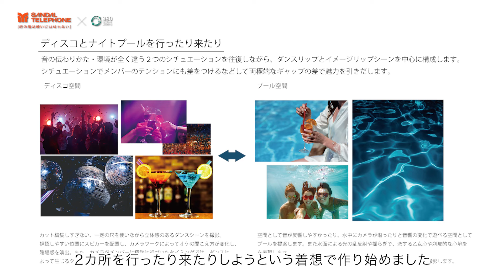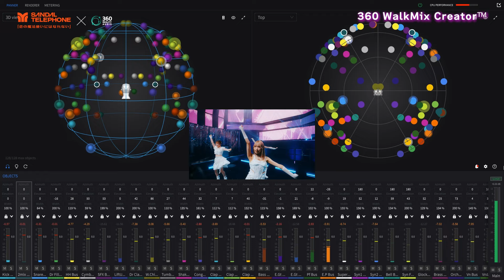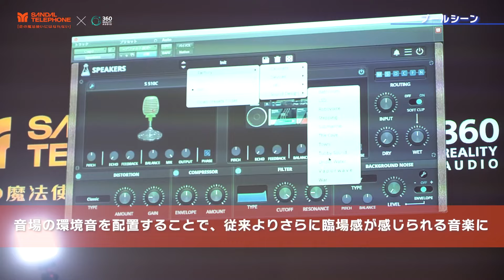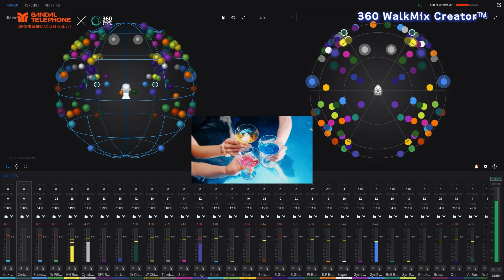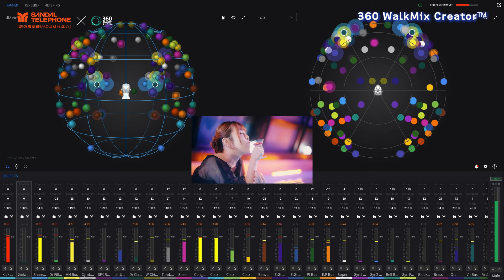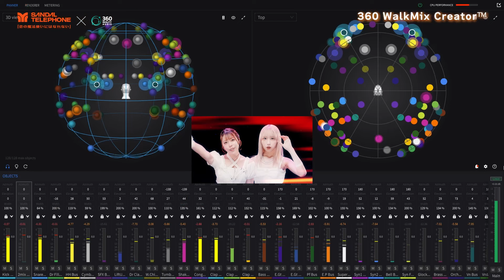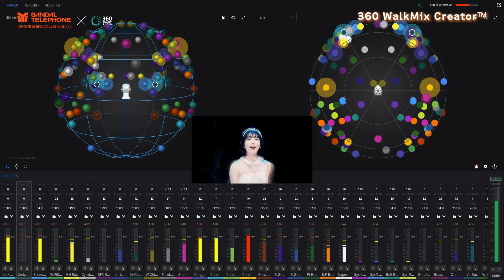SANDAL TELEPHONE『恋の魔法使いにはなれない』 MV Making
Streaming & Download

SANDAL TELEPHONE LIVE2022 "REFLEX"
アルバム発売を記念した単独公演が開催決定！

OPEN 18:15 / START 19:00